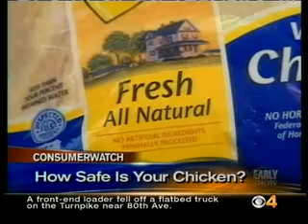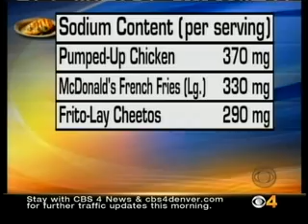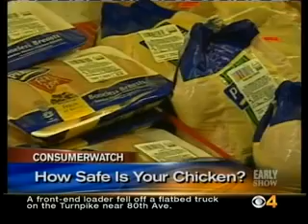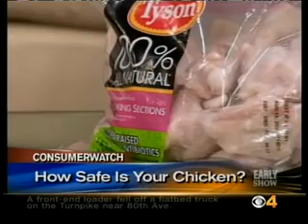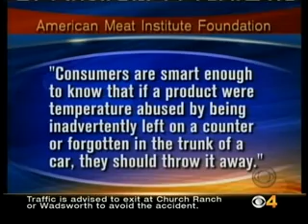Carbon Monoxide?.. Yummy!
All Natural Chicken isn't all natural. How about red meat, or fish?... sure, just add some carbon monoxide for that extra taste!